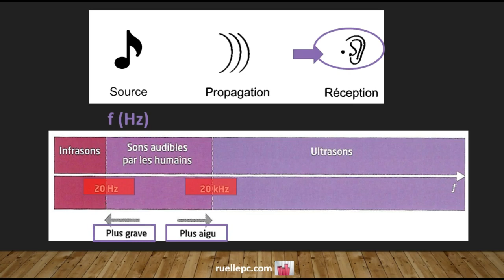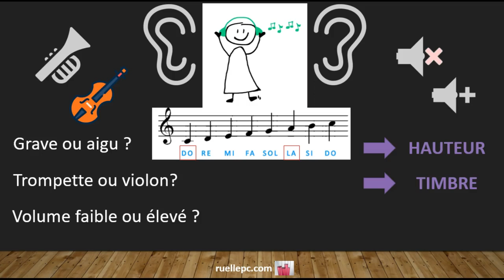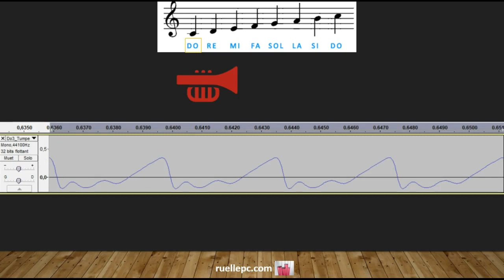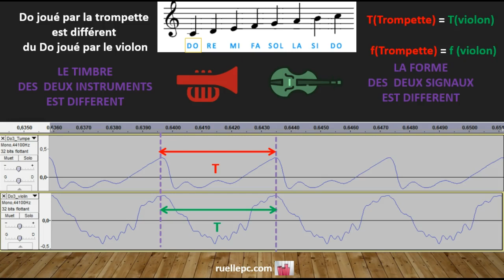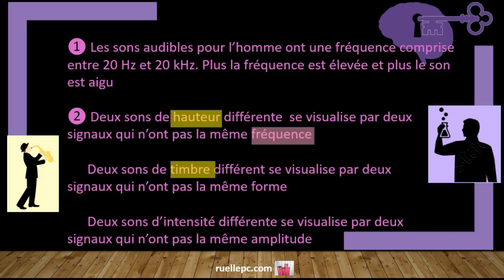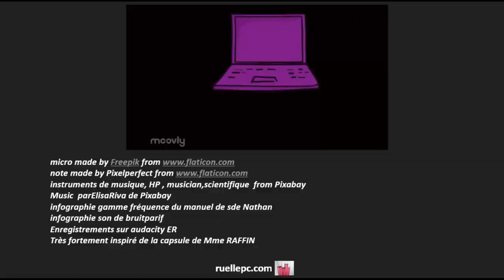SON : hauteur, timbre et intensité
Relier la sensation auditive et les grandeurs physiques de l'enregistrement d'une note